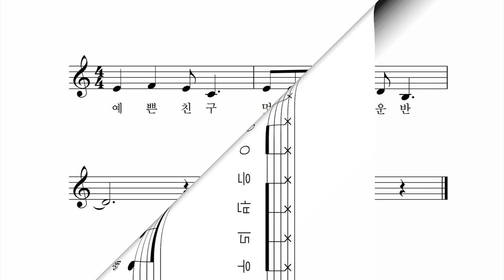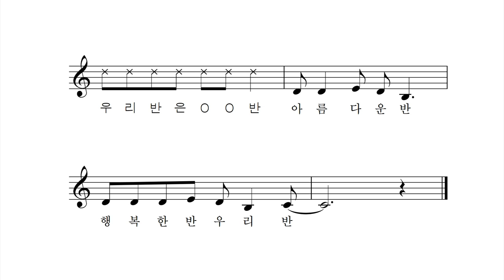우리 반 - 박상문 작사 작곡 고예진 박나연 노래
예쁜 친구 멋진 친구 모여서
(우리 반은 OO반)
즐거운 반 신나는 반 우리 반
(우리 반이 짱이다)
서로 돕고 아껴주는 우리 반
(우리 반은 OO반)
아름다운 반 행복한 반 우리 반
(우리 반이 짱이다)

기쁨이 가득 넘치는
우리 반이 정말 좋아요
사랑이 가득 넘치는
우리 반이 젤 좋아
(우리 반이 짱이다)